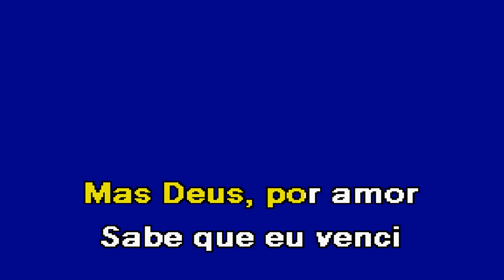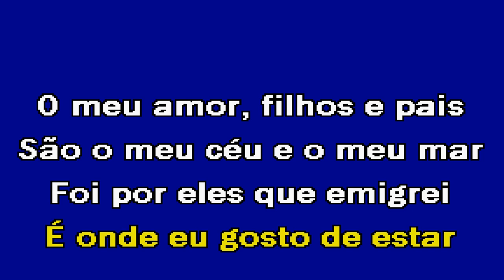EMIGREI MAS VENCI Emanuel Karaoke